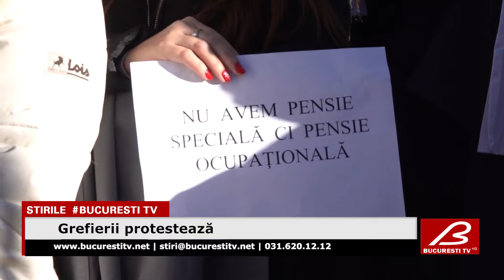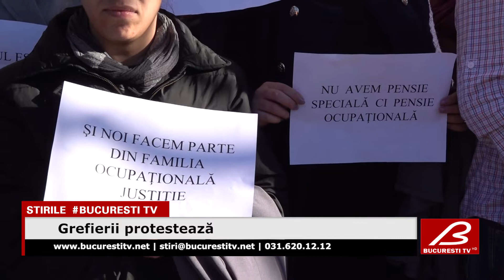Grefierii protestează VP